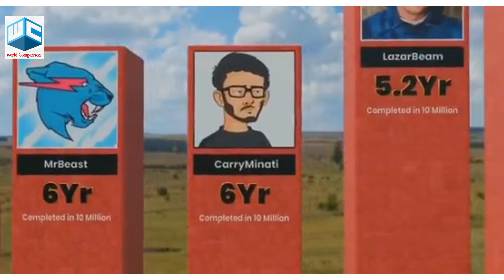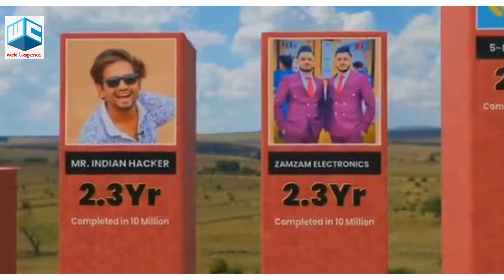UR Cristiano created a YouTube channel CR7 power 10M siuuuu The goat 🐐